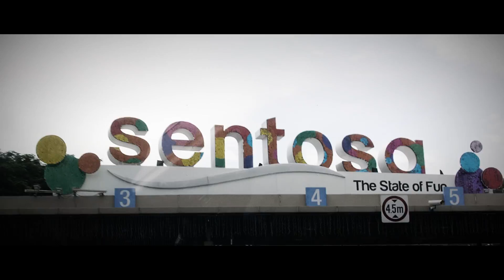Hyundai IONIQ Family Gathering 2017 45s